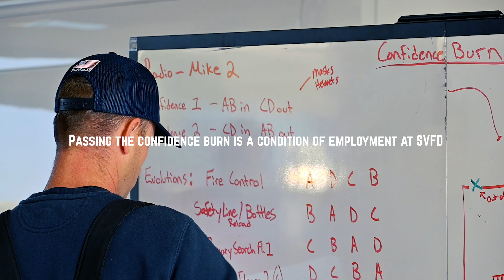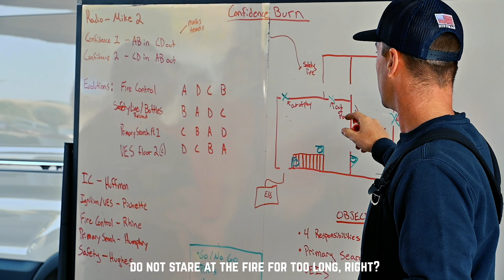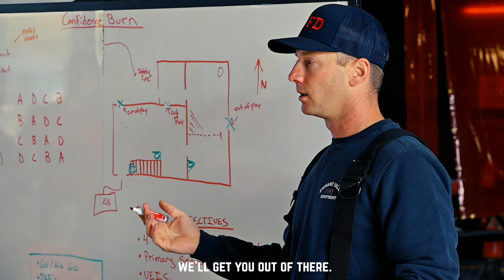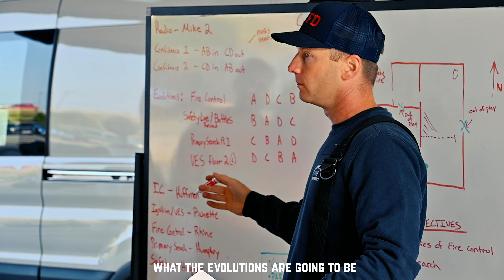Can You Sit Next To A Fire?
The Confidence Burn is an important part of Fire Academy. It's the first live burn of the course and is essential in determining if recruits are cut out to be firefighters for Spokane Valley. It also gives instructors the opportunity to teach recruits about trusting their gear and the basics of fire behavior. It gets HOT in the fire room during these burns.